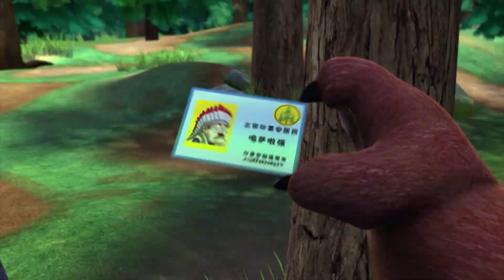Chú Gấu Boonie - Chiếc Mũ Và Lọ Mật Ong - Phim Hoạt Hình Trung Quốc Những Chú Gấu Vui Nhộn